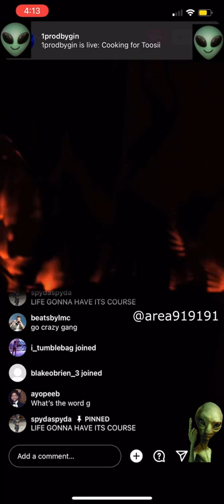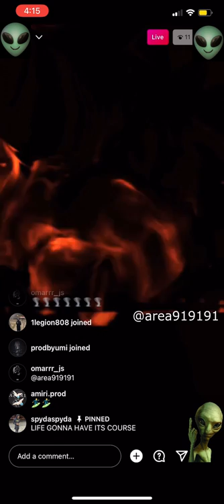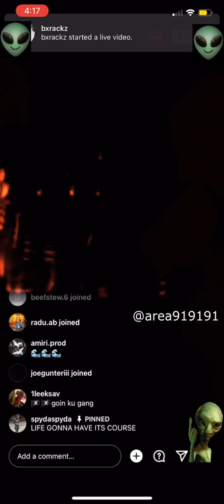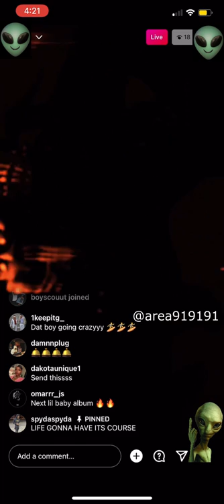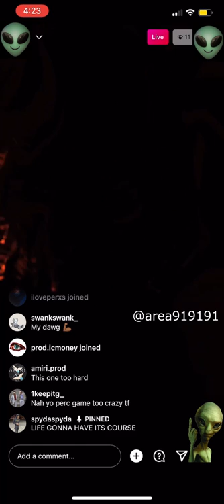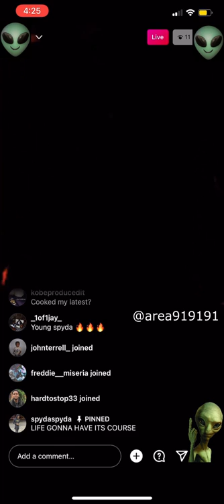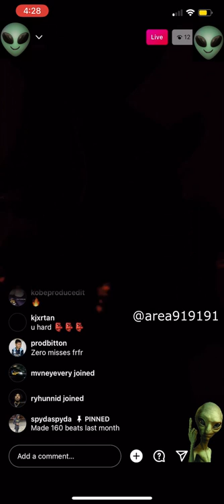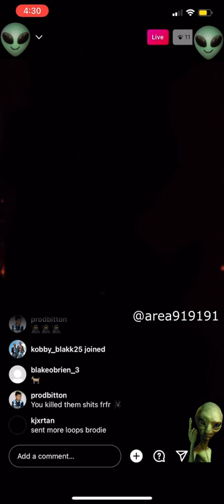Spyda Playing Fye Beats 🕷❤️‍🔥🕷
Spyda Playing New Beats 🔥